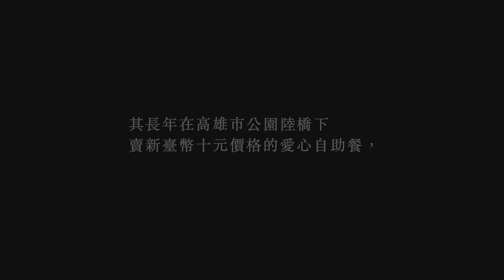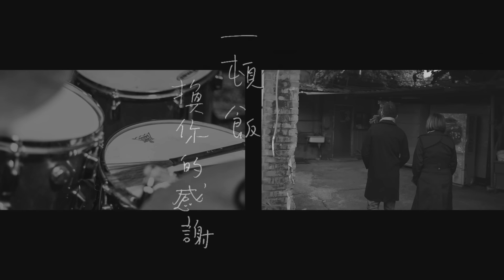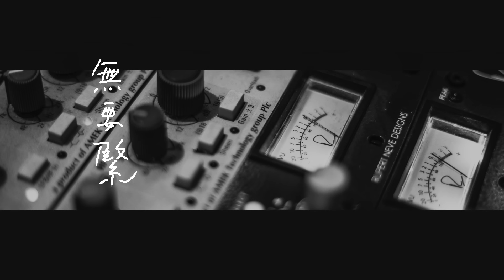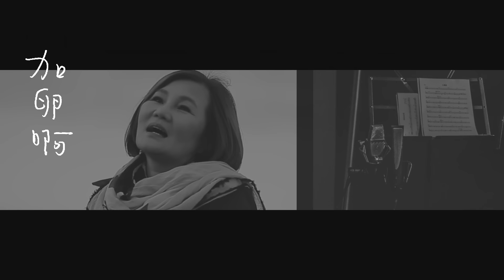官靈芝 Emily Kuan【十箍銀 Angel of Nickel】Official Music Video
【ROCK HDMV】
官靈芝《十箍銀》正式版MV

十箍銀
一個十元銅板的重量該有多少？一個十元銅板，卻承載了許多人的人生。
高雄十元自助餐阿嬤，『艱苦人的守護神』莊朱玉女女士的暖，成為了『佈施的人有福，行善的人快樂』的無數種子，深深種在我們的心田。

Bossa Nova曲風就如同阿嬤的心意，輕輕柔柔的散佈在空氣之中，沁人心腑。大提琴聲的開場，如同阿嬤煮好了，在叮嚀『來呷飯囉！要食予飽喔！』

Angel of Nickel
Although a Nickel does not worth a lot, but it can support the lives of many people. Mrs. Chuang Chu Yu-Niu, the owner of the “5 cents Buffet”, running for more than 50 years in Kaohsiung Taiwan, is known as "the patron saint of poor people". Her selfless dedication and warmth are deeply planted in people’s heart.

The Bossa Nova genre scattered in the air softly and gently with the cello sound in the opening, are like how Mrs. Chuang Chu Yu-Niu welcomes and reminds people to eat to their hearts’ contents at her street food stall.

Mrs. Chuang Chu Yu-Niu, a famous philanthropist from Taiwan (Sep/04/1920-Feb/13/2015)

官靈芝說，這張台語爵士專輯的樂手幾乎都得過或入圍過金曲獎，客家金曲歌后大膽操刀製作，她跟許常德說，都這個年紀了，不追求爽度，難道追求銷售冠軍？

《十箍銀》的曲是台語金曲創作歌王謝銘祐的新作，當初許常德把寫好的詞交給謝銘祐時，可是什麼都沒說。

兩個中年男人對十元自助餐莊朱玉女女士的新聞故事的視角，到底想呈現什麼？這樣的題材換成是你，你會看到什麼滋味？

凌晨四點到淡水老街拍這支mv，是想捕捉黑夜到黎明的官靈芝，用生命的自然光介紹她出場，開拍前兩人有段對話，如下：

（德）你咁知影，十元自助餐阿嬤為何要賣那麼便宜？

（官）要幫助那些工人的家庭啊！

（德）是啊，她一定有一個概念，認為全天下的孩子是該全天下大人的責任，當她看到這些這麼賣力工作的男人要養那麼多孩子，就會不忍心，所以，每一餐省下的錢，都能讓他多一些錢帶回家養孩子⋯⋯

（官）阿德，我真的很喜歡這首詞的第一句⋯⋯食乎飽，好有溫度喔！

（德）因為這句話的意思是⋯⋯不但不怕你多吃，還鼓勵你多吃，那都是對自己的親生孩子才會講的話，阿嬤就是給我這種感覺，很家人的感動！

剩下的，請你細細聆聽這麼美妙的Live生命樂章，這是我們這個時代的故事，很感謝這群人不計代價完成這麼深刻的作品。

十箍銀 (Angel of Nickel)
詞Lyricist：許常德Adam Hsu
曲Composer：謝銘祐Ming-Yo Hsieh
導演Director：許常德Adam Hsu

食予飽   好好活
恁攏是勤儉耐操  扞家的人
十箍銀   是叮嚀
是艱苦人的時代   互相關心

無紮錢    無要緊
一頓飯換你的感謝   誠感恩
人生啊    加卵啊
遮是咱的灶跤  咱是一家人

LYRICS: 『Angel of Nickel』

Please eat and survive
You are a diligent and hardworking people
A nickel serving as a reminder, reminding us to care about each other during the impoverished era

Don’t worry about the money
It’s my pleasure to offer you a meal
Life is a struggle and please take as much as needed
This is our kitchen, and we are a family

A family, we are a family

『十箍銀』單曲製作團隊
製作人Producer: 許郁瑛YuYing Hsu
編曲Arranger：許郁瑛YuYing Hsu
錄音師Recording Engineer：Andy Baker、徐玉光Isidore Hsu
【大提琴 Cello】：郭虔哲Kenneth Kuo
【鋼琴 Piano】：許郁瑛 YuYing Hsu
【民謠吉他 Acoustic Guitar】：Roberto Zayas
【低音提琴Double Bass】：金木義則Yoshinori Kaneki
 【鼓、打擊 Drums/Percussion】：李守信Rafael Lee
OP：Oxygen Entertainment Pte Ltd (Admin by Sun Entertainment Publishing Ltd.)/
SP：Sony Music Publishing (Pte) Ltd. Taiwan Branch
OP：Great Music Publishing Ltd.

攝影：侯勛瀚
剪輯：侯勛瀚

『本作品獲文化部影視及流行音樂產業局107年補助』